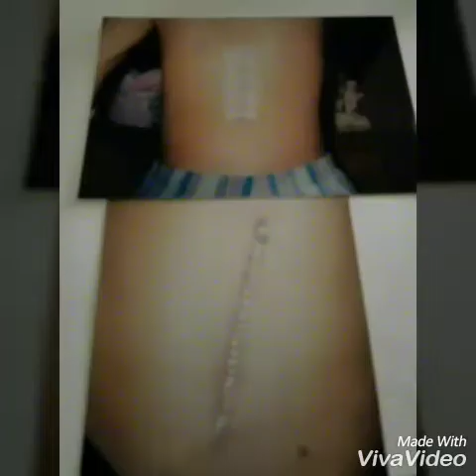Jesus Manuel Arroyo Cabrera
Segunda oportunidad de vivir